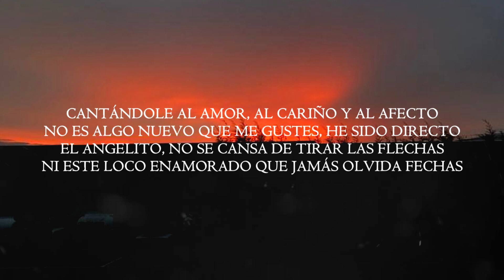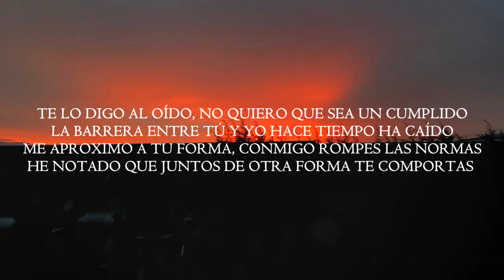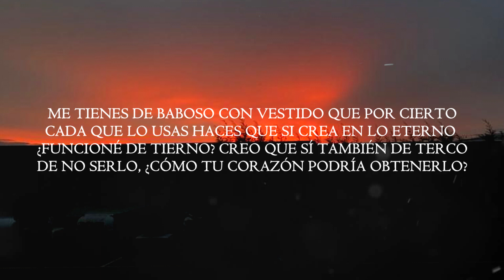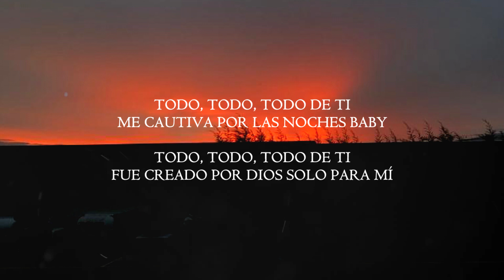Todo de ti ❤️ | ⚡ RELOADED (TORETO1309) - (Video Con Letra) 2021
Espero que les guste este tema que escribí :)
Y saluditos a ya saben jeje 👀